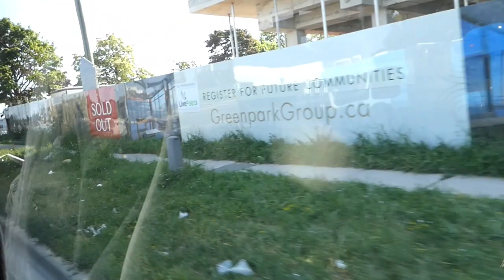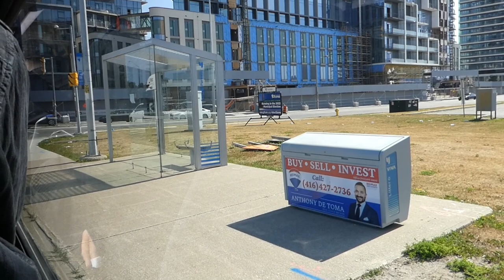York Region (Vaughan) YRT 20 Jane Bus Ride From Canada's Wonderland to SmartVMC Terminal 7/09/2022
Onboard a 2020 New Flyer XD60